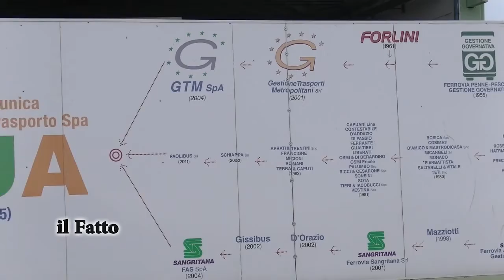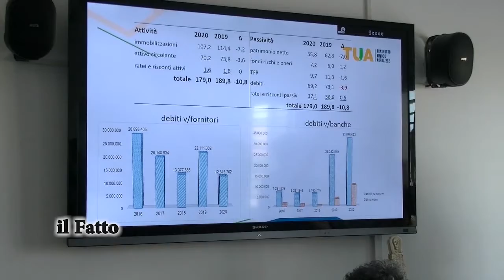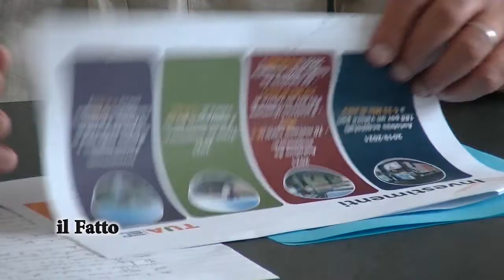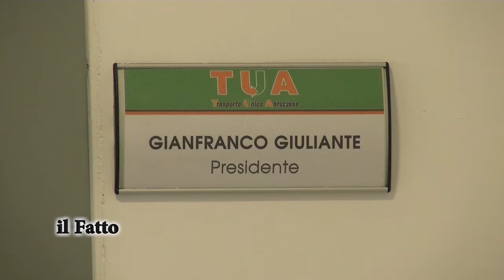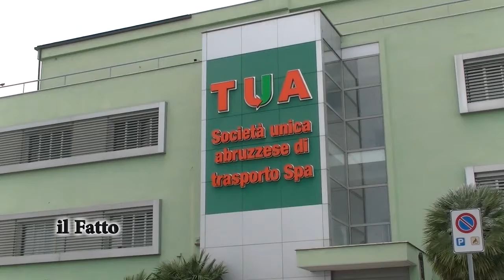IL FATTO - Per TUA bilancio in attivo, malgrado il Covid